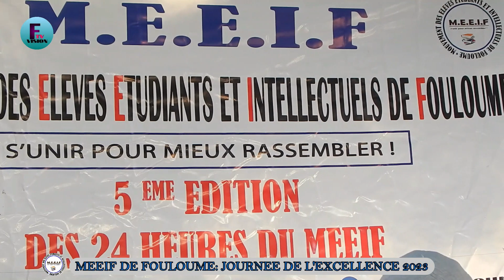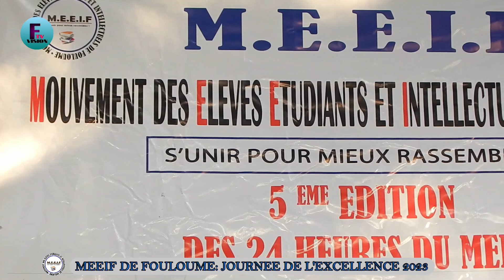JOURNÉE DE L'EXCELLENCE : DISCOURS DES ANCIENS ET DU DIRECTEUR DE L'ÉCOLE PRIMAIRE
JOURNÉE DE L'EXCELLENCE 2023